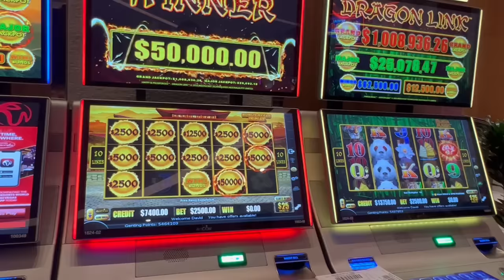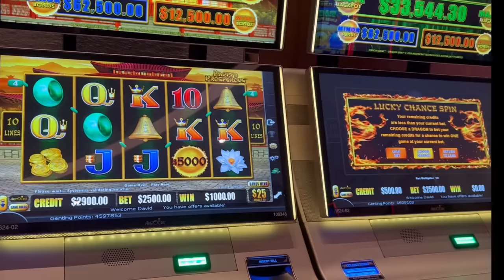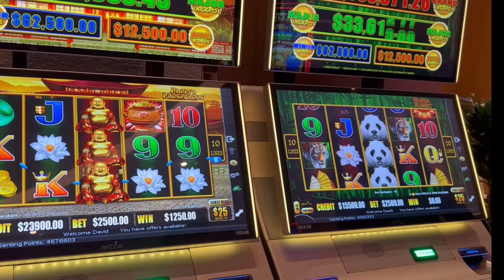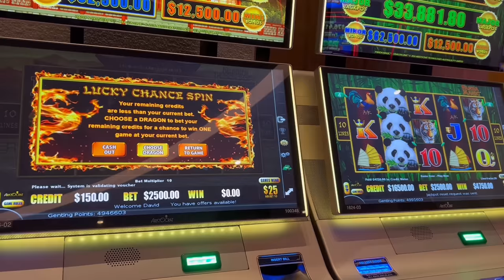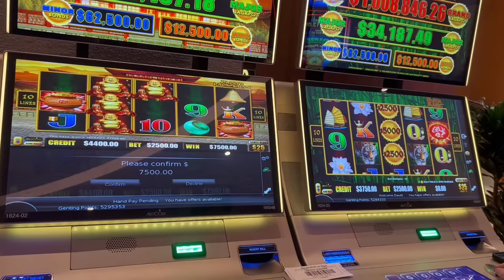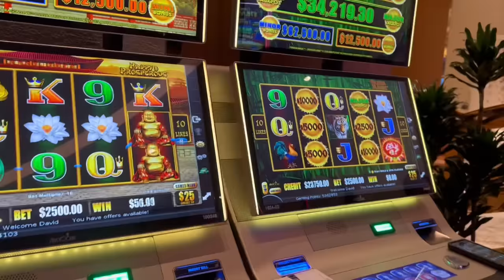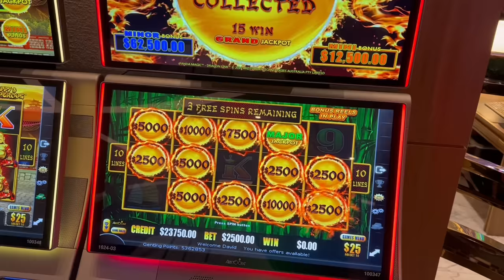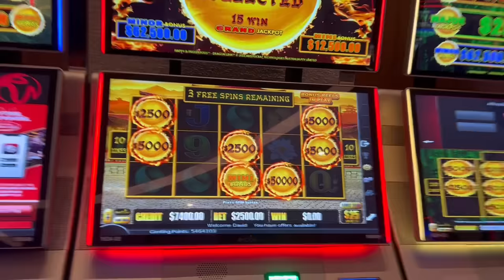BIGGEST SLOT SESSION IN YOUTUBE HISTORY! ($1,000,000+)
As I keep re-watching videos from this night, it still does not seem real lol. ONCE AGAIN THIS IS NOT MY MONEY! This is by far the craziest gambling I’ve ever witnessed in my life and it’s just incredible how I got to film it. There will be more to come as my buddy is one of the nicest and coolest rich guys on the planet. I love you all so much and as usual enjoy this SEO optimization below.

Embark on an electrifying journey with my buddy and me as we dive into the captivating world of high-stakes slot machine gambling. In this roller coaster night, the reels spun, and fortunes swung between the exhilarating highs of winning hundreds of thousands of dollars and the heart-wrenching lows of being down by the same staggering amount.

Feel the rush of excitement as each spin brought the potential for massive wins, creating an atmosphere charged with anticipation and celebration. The thrill of the reels aligning in our favor was a sweet taste of success, promising viewers an intense experience of the highs that come with the world of high-stakes slot machines.

However, the night took a dramatic turn, plunging us into the depths of losses that mirrored the earlier victories. The twists and turns of fortune added suspense to our story, showcasing the unpredictable nature of slot machine gambling. This narrative captures the raw and unfiltered essence of the highs and lows that define a night spent risking it all on the casino floor.

Amidst the chaos of fluctuating fortunes, our strategic choices and reactions to the challenges presented a gripping tale. Whether it was a bold bet that paid off or a risky move that led to losses, our night of slot machine gambling was an adrenaline-fueled saga filled with unexpected twists that will keep viewers engaged from start to finish.

Join us as we share the captivating details of this unforgettable night, delving into the world of high-stakes slot machines where the stakes are sky-high, the wins are exhilarating, and the losses are heart-wrenching. Our story is a roller coaster of emotions, capturing the essence of a night that tested our luck, skills, and nerves in a thrilling adventure bound to resonate with slot machine enthusiasts and risk-takers alike.